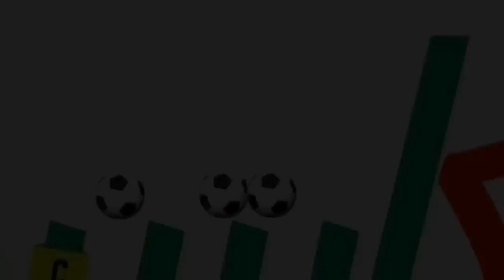شادى عيسي.. مفاجأة من العيار الثقيل في قضية استاد الأهلي واستاد السلام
معلومات كثيرة تتكشف كل يوم في قصة حق انتفاع الاهلي لاستاد السلام